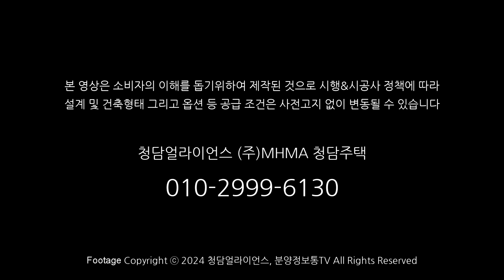용인 전원주택 기흥구 고급 주택단지 전원형 단독주택(하갈동), luxury townhouse style with amazing natural atmosphere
용인 전원주택 기흥구 하갈동 고급 주택단지 전원형 단독주택 토지 89.5평, 4F 건물±94평

넓은 앞마당과 2층 테라스, 방4, 욕실3, 주차4, 거실 각방 시스템 에어컨(5) 외 풍부한 기본옵션(일부사항 선택가능)

용인시 기흥구 하갈동 전원주택 공급가격 11.5억(개별부담금, 부가세 포함)

Premium quality, luxury townhouse style with amazing natural atmosphere in Seoul gangnam metropolitan area(Yongin, Gyeonggi-do), land area 296㎡, Total floor area 311㎡

Qualité supérieure, style maison de ville de luxe avec une atmosphère naturelle incroyable dans la région métropolitaine de Séoul Gangnam (Yongin, Gyeonggi-do), superficie du terrain 296㎡, superficie totale 311㎡

※ 용인시 기흥구 전원주택 방문과 안내는 사전 예약제로 운영됩니다.

00:00;00 intro
00:04;01 overview
03:08;16 house tour

● 용인 전원주택 분당 고급 타운하우스 분양 매매
청담얼라이언스 (주)MHMA 청담주택